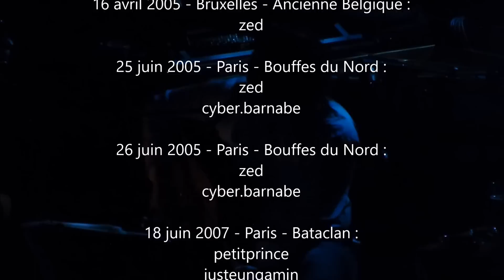Doit y avoir autre chose ...